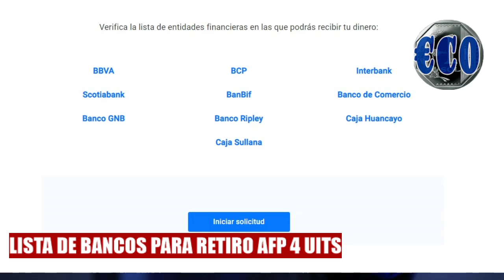RETIRO DE AFP LISTA DE BANCOS OFICIAL RETIRO 4 UITS